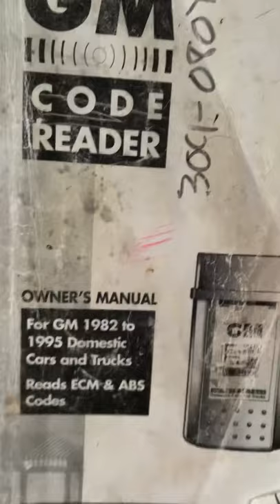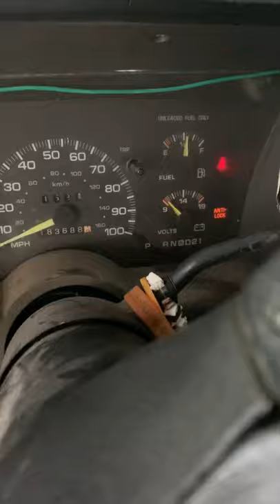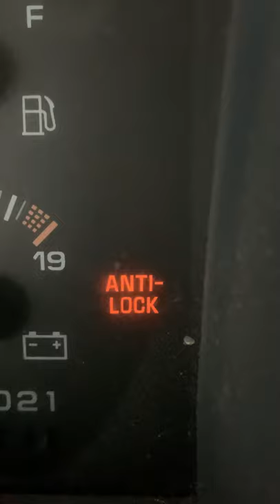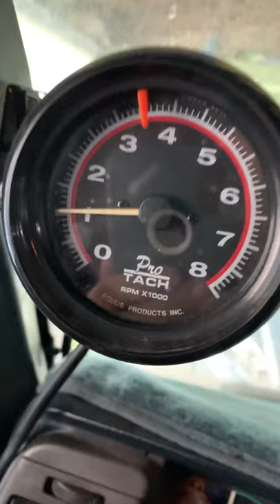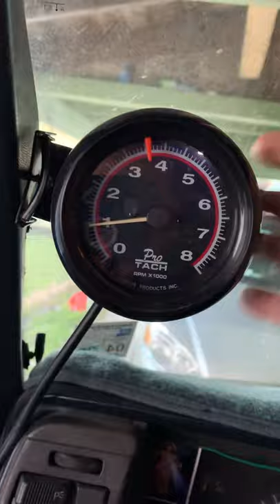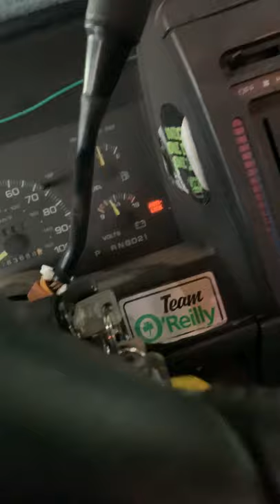How to use OBD1 Code Reader 82-95 GM Cars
Ever wonder how to use a obd1 code reader well wonder no more!!! After this video you will know everything there is to know about this great little device